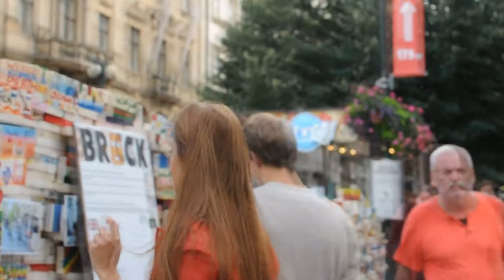Iveta Kindlmanova - Fashion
Video : Zlyart